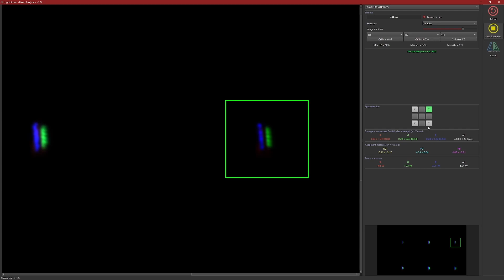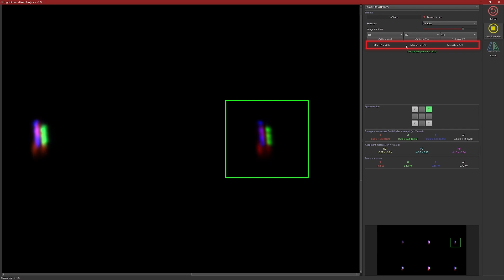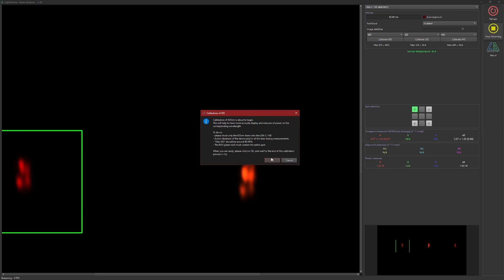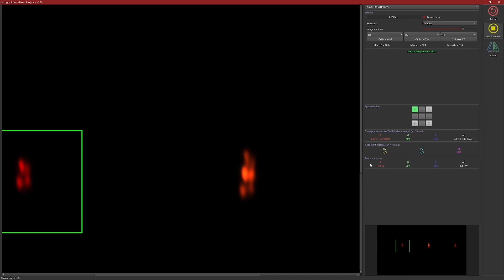How To Use The Beam Analyzer Software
In this video, you will learn how to use the Beam Analyzer software. The Beam Analyzer is a compact measurement device that is designed to handle continuous high power laser beams, measuring the divergence and RGB alignment of the laser source with very high accuracy.